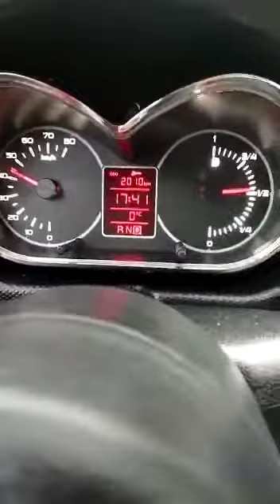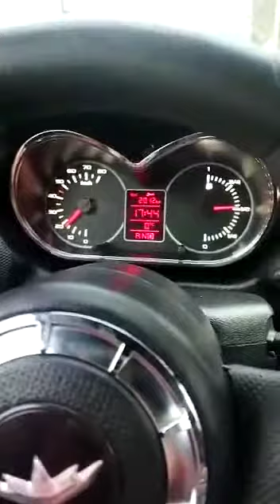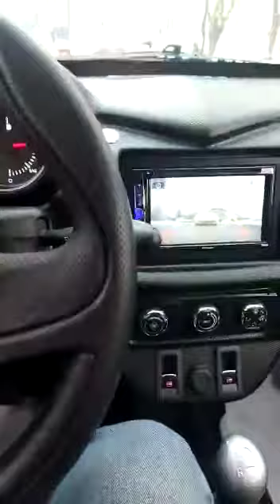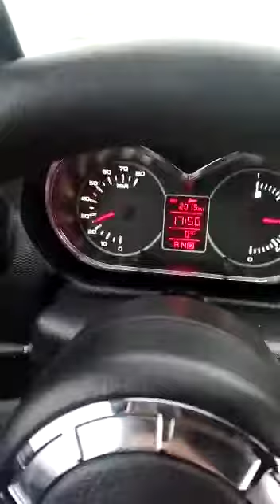Купить новый Chatenet CH 40 Junior